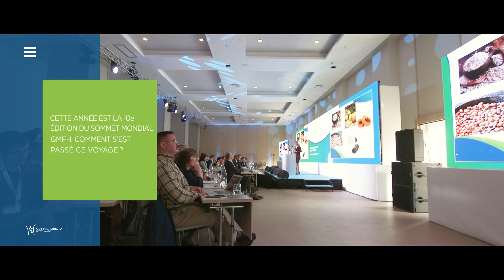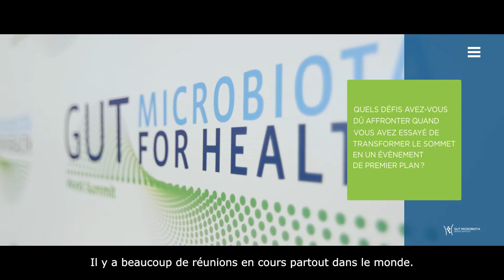GMFH10years : 10 ans depuis le premier Sommet mondial sur le microbiote intestinal pour la santé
« Nous avons pu rendre cette science complexe, qui est la science du microbiome, facile pour les cliniciens ». Francisco Guarner nous parle des débuts du Sommet mondial du GMFH et des défis de la science du microbiote intestinal pour l’avenir.